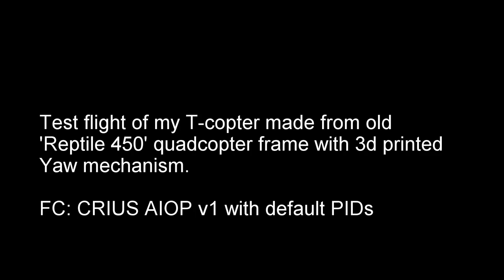T-copter made from 'Reptile 450' quadcopter frame.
Here is a first flight of my T-copter made of old 'Reptile 450' quadcopter frame and 3d printed yaw mechanism

Using CRIUS AIOP v1 running MultiWii 2.4 with default PIDs.